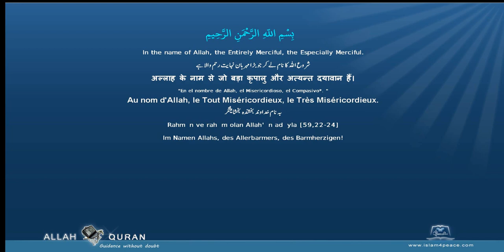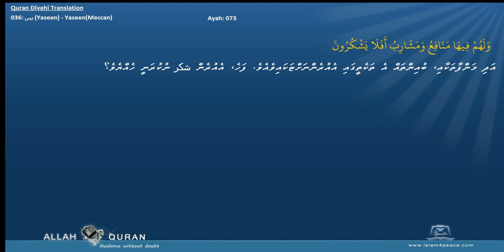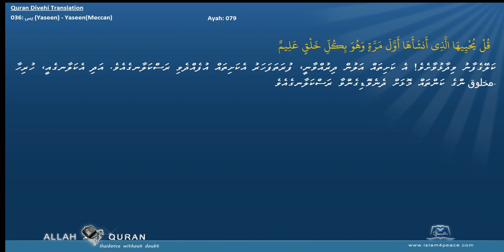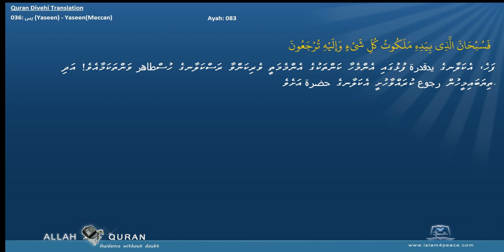Quran Divehi Translation with Arabic 036 يس Yaseen YaseenMeccan